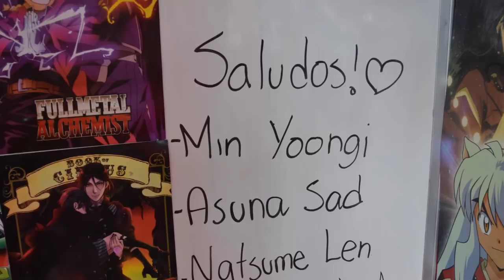PROBANDO LA COCA COLA TRANSPARENTE!! ¿Sabe a Coca normal?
Hoy me di a la tarea de probar la coca cola transparente que tanto ha ganado fama en las últimas semanas! desde Japón! espero les guste!

TOKYO TREAT!!